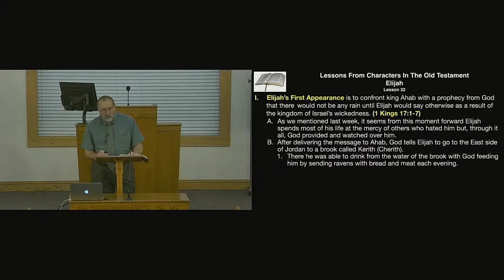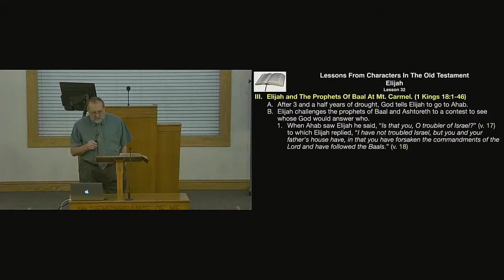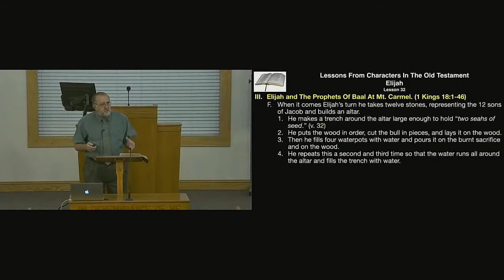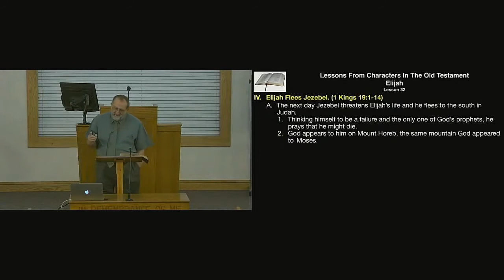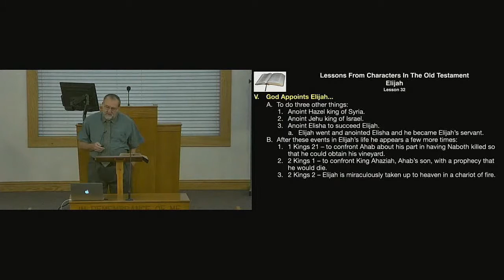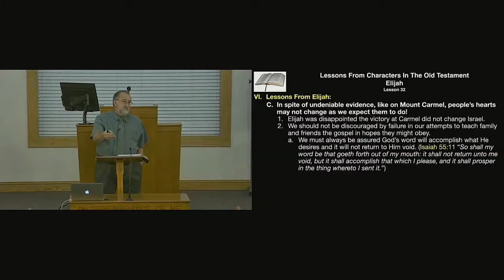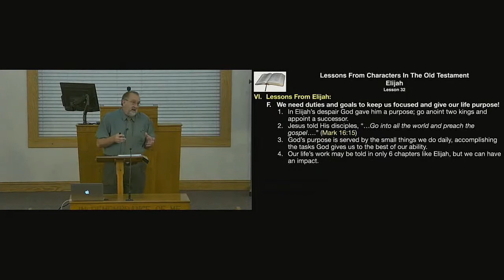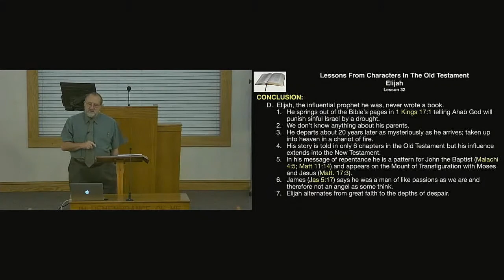Lessons From The Life of Elijah / E.R. Hall